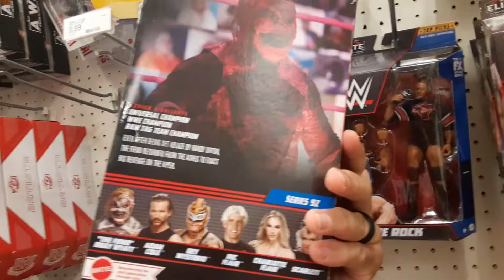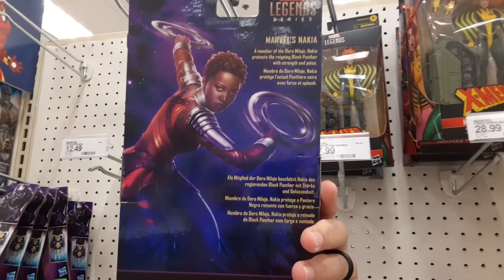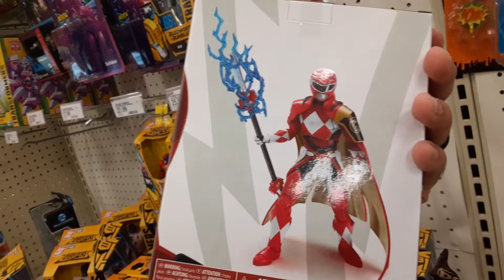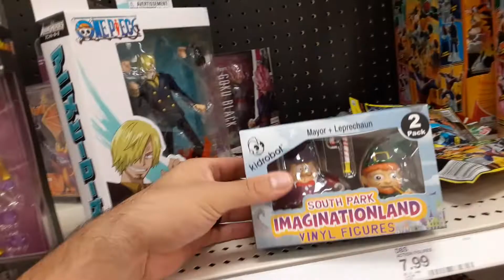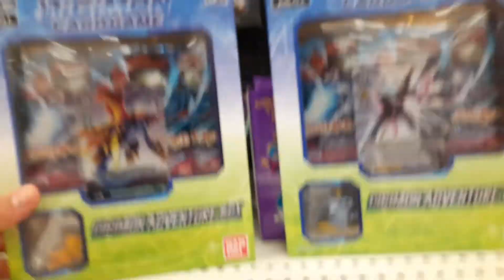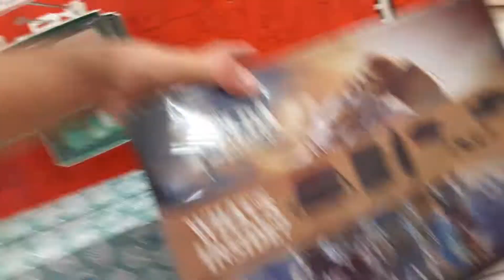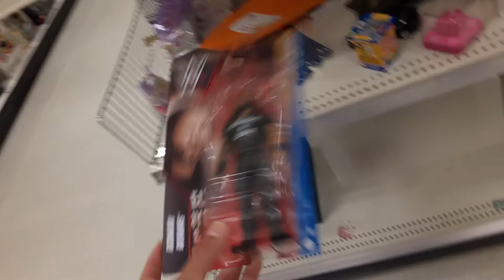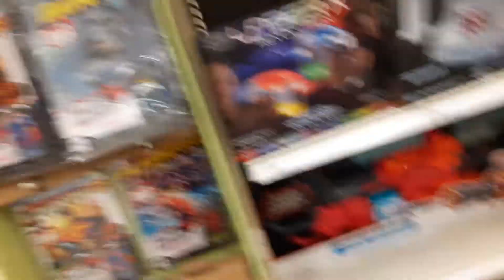Target Toy Hunt godbless toyhunt target actionfigures￼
LETS GOOOOOO!

God Bless!